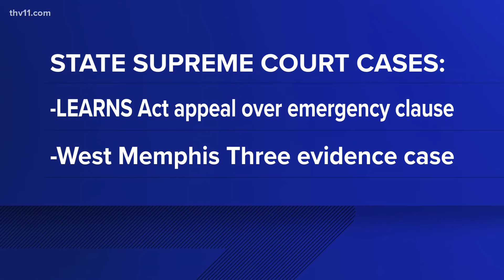Gov. Sarah Sanders announces new justice for Arkansas Supreme Court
Gov. Sarah Sanders announced that Cody Hiland will serve as the newest member of the Arkansas Supreme Court following the passing of Judge Robin Wynne.